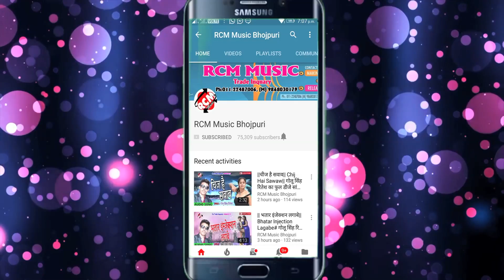अंतरा सिंह प्रियंका व् बबलु कुमार का 2020 का नया होली वीडियो || रंग घोरब तोहार ढोड़ी में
Title: Rang Ghorab Tohar Dhodi Me
Singer: Antra Singh Priyanka, Bablu Kumar
Lable: RCM MUSIC
Lyrics: Adit Raj